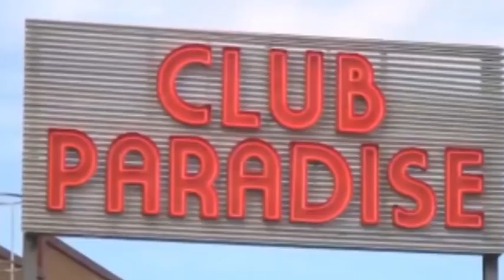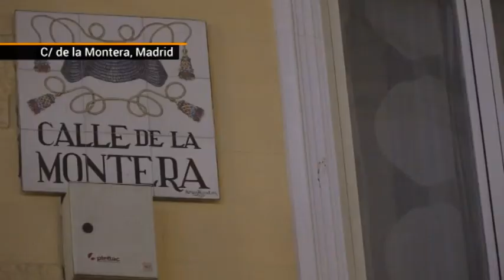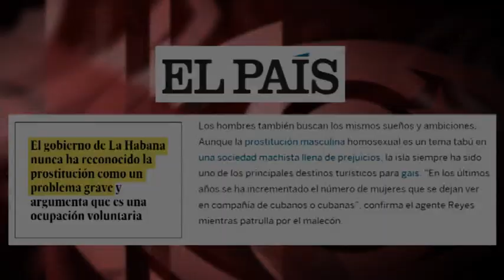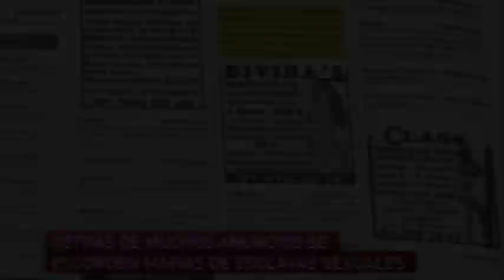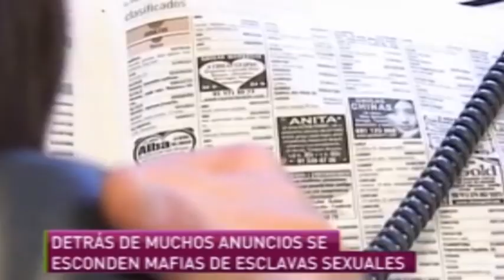Prostitución en Cuba y España: falsedades y doble moral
El texto de El País nos dice que la prostitución es “una sórdida oportunidad para los jóvenes cubanos que sueñan con otro futuro”, algo que sirve para “sobrevivir al presente”. ¿Se imaginan el escándalo si “El País” nos dijera que las

redes y mafias a gran escala de explotación sexual –inexistentes en Cuba- son una “sórdida oportunidad” para la juventud española?